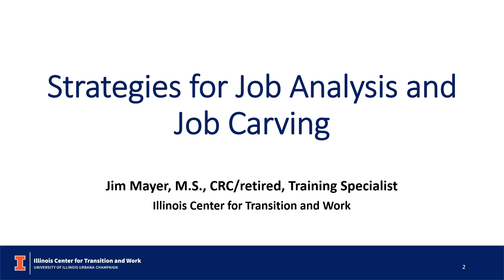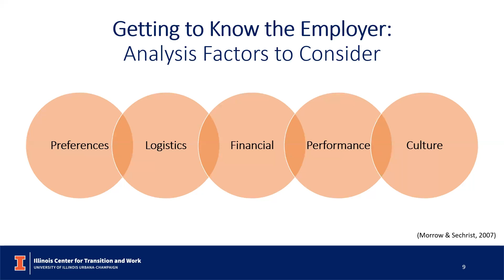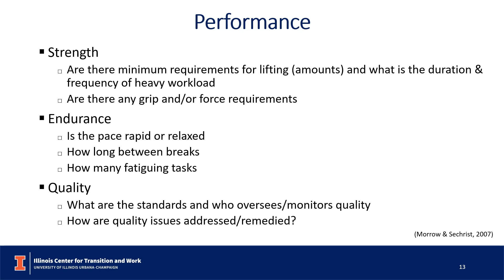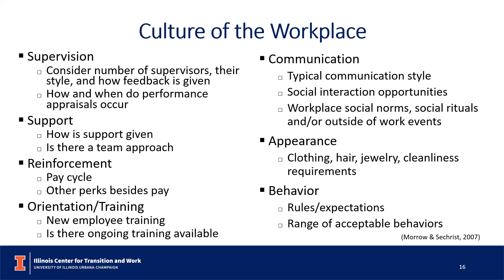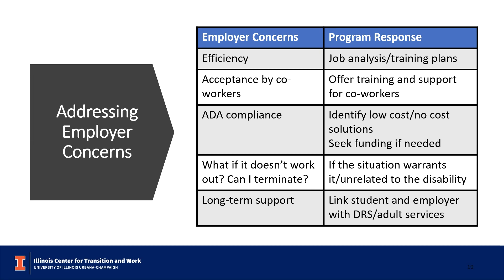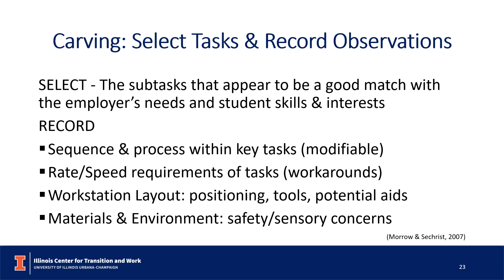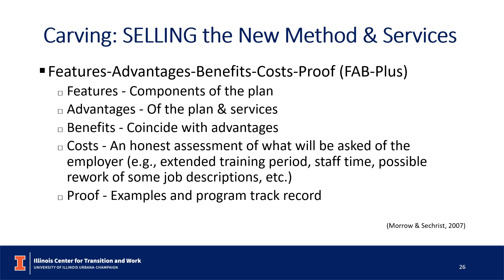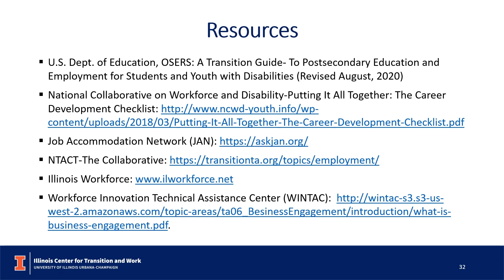Strategies for Job Analysis and Job Carving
Job analysis refers to the strategies and practices necessary for developing strong matches between job seekers and potential employers. One of these strategies is job carving, which is modifying or customizing a particular job to create a more appropriate match with a person’s capabilities. Jim Mayer, a certified rehabilitation counselor and training specialist with the Illinois Center for Transition and Work, explains how these processes can be effectively utilized to support transition age youth in successfully obtaining employment.